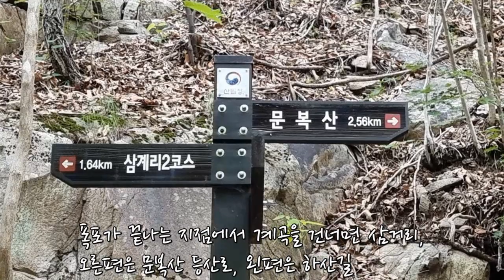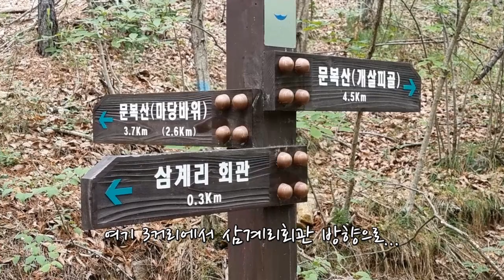청도, 문복산계살피계곡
이번 영상은 경상북도 청도군에 있는 문복산 계살피계곡에 다녀온 영상입니다.(22.7.12)